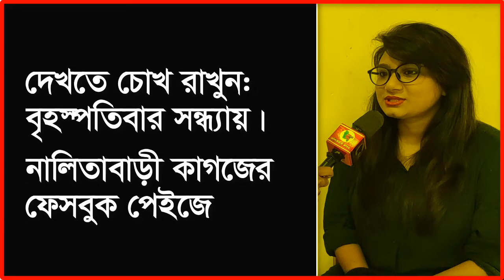আসছে জনপ্রিয় কণ্ঠশিল্পী অবন্তী সিঁথির বিশেষ সাক্ষাৎকার....